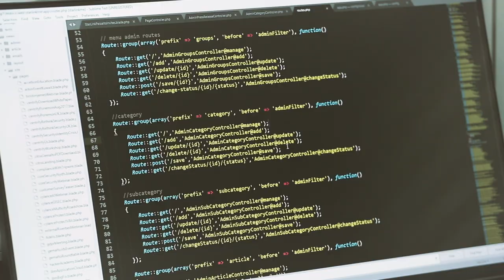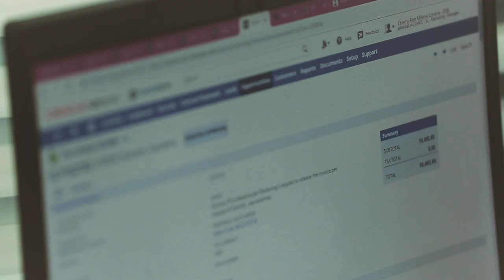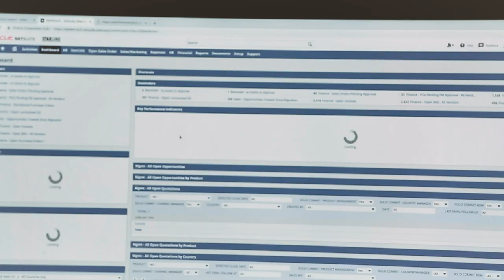StarLink achieves 360 degree business view with NetSuite ERP System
Hear how IT Security distributor StarLink describe the digital transformation they were able to achieve with NetSuite’s  fully integrated end to end cloud ERP software, streamlining their global business processes for Finance, CRM, Order to Cash, Procure to Pay along with Inventory Management.